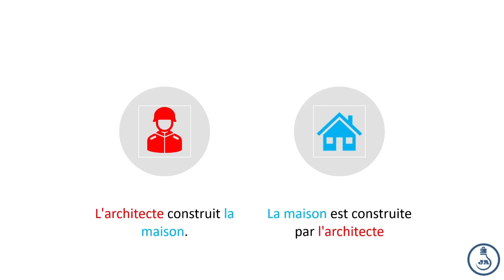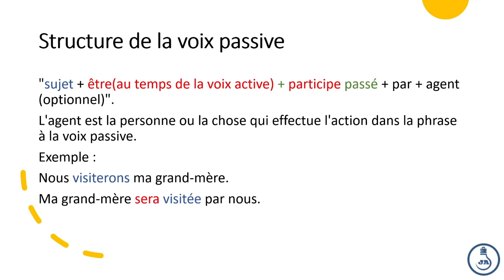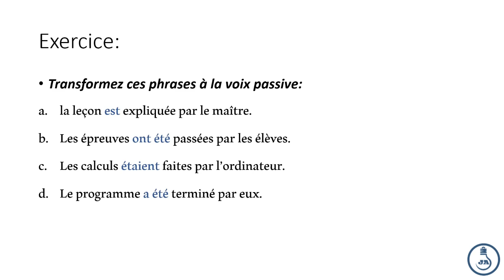La voix passive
Comprendre la voix passive - trop facile.
Avec un exercice corrigé